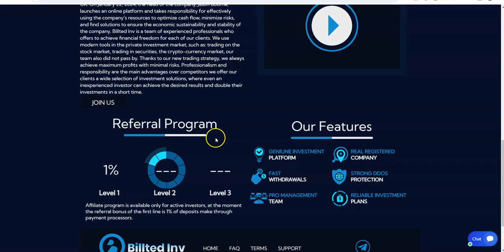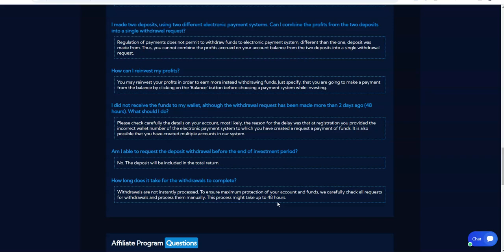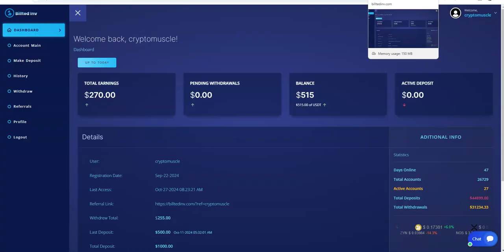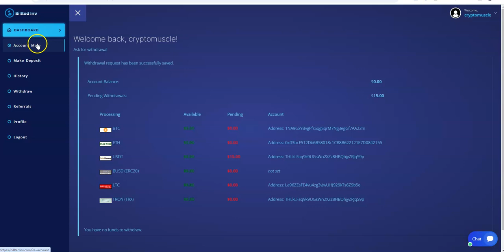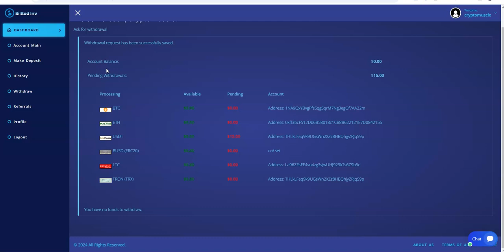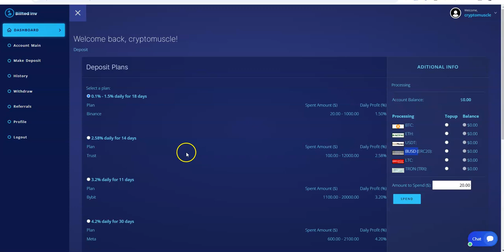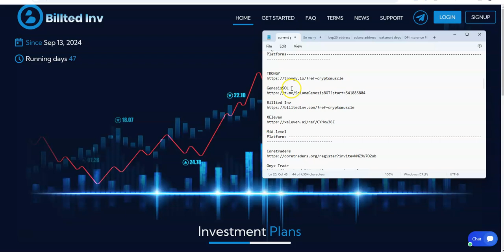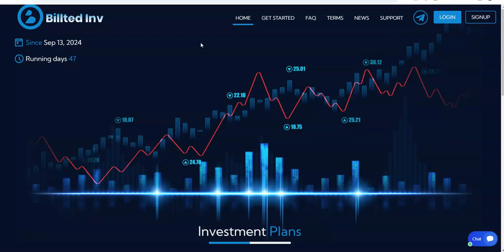Billted Inv - Platform Update - Earn 1.5% Daily for 18 Days - It's Still Going Strong - Check it Out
Episode 6348

Win-Win Global
backoffice.win-win.global/registration?ref=230149

Mid-level Platforms

Others